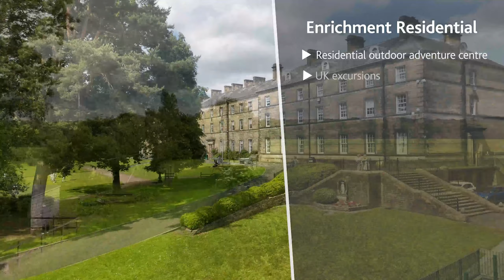An education like no other - Enrichment Week (Residential)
Enrichment Week at St Mary’s Hall is a standout feature that sets the school apart. During this special week, pupils engage in learning opportunities and life skills beyond the traditional classroom. Some embark on residential trips to European capitals like Barcelona, Madrid, or Rome, while others explore the First World War battlefields in northern France and Belgium.

Younger pupils enjoy adventures closer to home with day trips, on-site activities, and exciting workshops in various subjects.

This highlight of the SMH calendar aligns with Stonyhurst’s mission to celebrate students’ talents and broaden their perspectives and horizons.